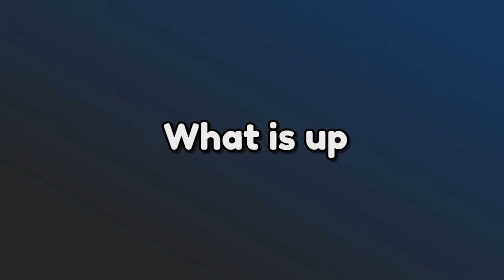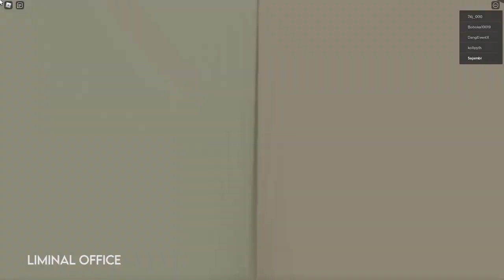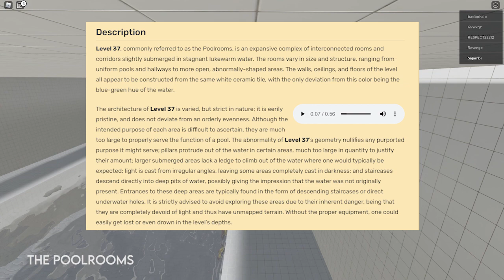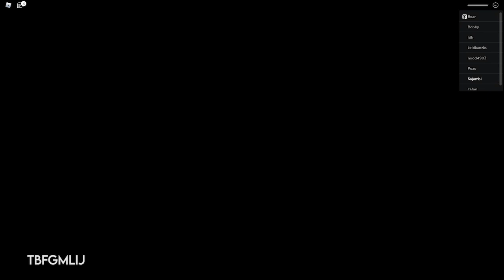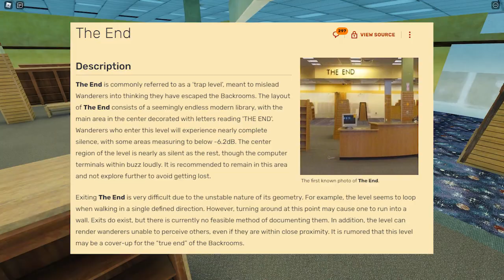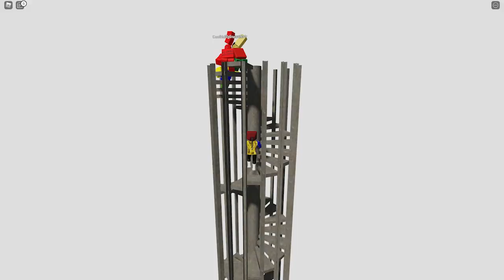All Sublevels - Roblox Backrooms (K. Pixels)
Following on from my First Level Tutorial, I'm back with another Backrooms video. This time, we're going through all of the sublevels which you can explore once you beat the opening Backrooms level.

This is a game which has exploded in popularity, with over 6,000 concurrent players at some points during the weekend. With the game being developed, I hope to be make more content as the game is developed and the levels are added.